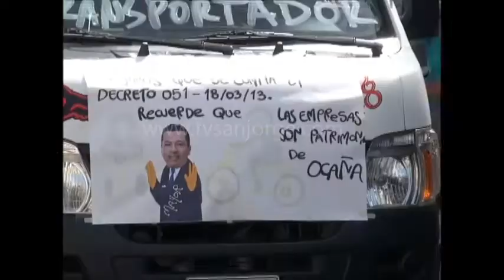Transportadores iniciaron paro indefinido